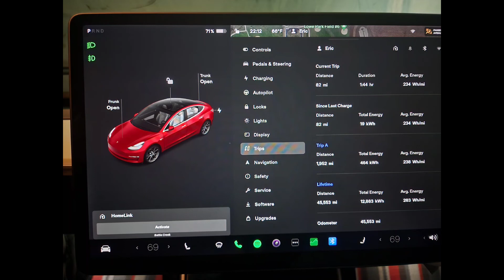Windows up with AC or Down without, What is best for efficiency on Tesla Model 3?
Test driving my usual about 80 mile test loop, which is about 40 miles each direction with mixed city, highway, and Interstate, with the windows up and AC on and windows down and the AC off.

I'll let you watch the video but the net results are the windows down are slightly better. At the end of the video I have some pictures that show my numbers. The total charging kilowatt hours from the wall was 1.5 less using windows down then it was with windows up and the AC on. 22.8 kWh with AC, 21.3 kWh windows down, which was a noticeable 6% difference or so.